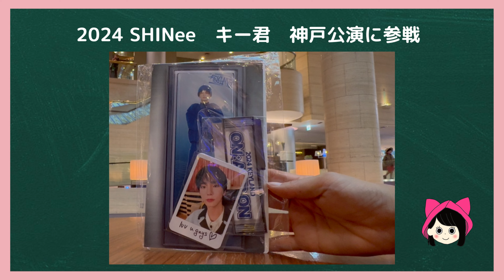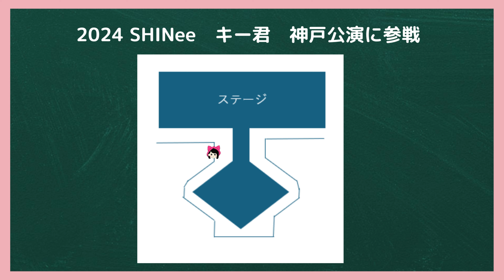【SHINee 】神戸公演現地レポ /リハ詳細も /2024 KEYLAND ON : AND ON in Japan/シャイニーキー君はやっぱりカリスマだった《キーちゃん》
【出典】
新曲「Tongue Tied」

※動画:キーちゃん撮影※